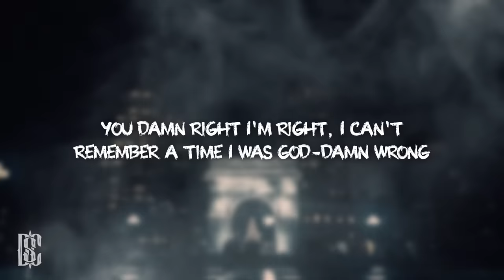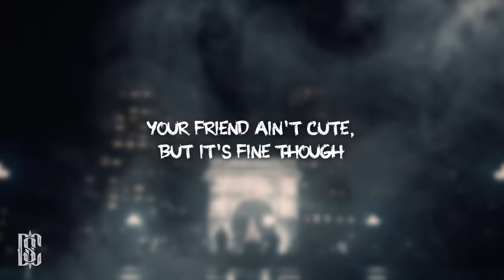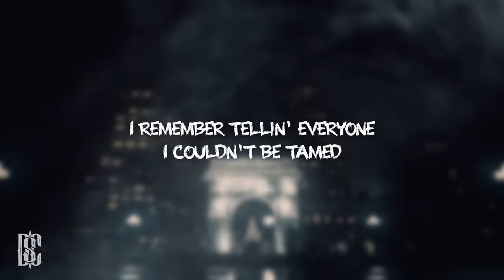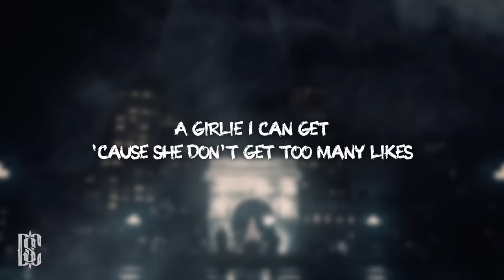Kyle - iSpy (feat. Lil Yachty) | Lyrics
[Intro: KYLE & Lil Yachty]
Man, fuck
What's wrong Kyle?
Man, these kids, man, talkin' shit, makin' me feel bad
Man, fuck them kids, bro! Look around, bro, look at life
Man, you're right
Mmm, you see, you see these fine bitches over here?
Yeah, woah...
You see these trees man? You see this water?
I guess it is okay
Come on, man, you got so much more to appreciate, man
Man you know what, y-you're right…
You damn right I'm right, I can't remember a time I was god-damn wrong
Man, thanks, Lil Boat
Hey man, that's what I'm here for

[Verse 1: KYLE]
I ain't been gettin' high
Well, maybe a little, baby, I don't wanna lie
I know when you text me, girl, I don't always reply
Well you're not an angel either, you can't even fly (Yeah)
I noticed, you think that you know shit (Why you know?)
All this shade that's comin' at me, I wonder who throws it (Throws it)
They can't see the vision, boy they must be out of focus (Out of focus)
That's a real hot album homie, I wonder who wrote it, oh shit (Woo!)
Otay, pray them niggas go away (Go away)
Always hella clowns around, it look like Cirque Du Soleil (Soleil)
This is not the album either, these are just the throwaways
This shit still so cold when it drop, it's gonna be a mothafuckin' snow day
Ayy, boy is good and he knows it (Yup), he don't say it, he shows it (Yup)
I'm just like DeRozan (Yup), if I shoot it, it goes in
I'm in Cali just coastin' (Yup), get 'em so wet they need coasters (Facts)
I got a selfie with Oprah (Facts), I just ain't never post it
And I'm in my happy place posted
I ain't frowned since '06, I ain't cried since '01
My pad like Six Flags and your house is no fun
You can come back to mine though
Your friend ain't cute, but it's fine though
We gon' end on a high note

[Chorus: KYLE]
A girlie I can get 'cause she don't get too many likes
A curly-headed cutie I can turn into my wife
Wait, that means forever, ever, hold up, never mind
Oh I, I spy with my little eye

She said she 21, I might have to ID that
All my bitches come in pairs like balls in my nutsack
I remember ridin' around the city in a Hatchback
Lookin' for a problem with my young goblins
I'ma send a model home with her neck throbbin'
I done made so much money that it's non-stoppin'
Got my brothers on my back like the last name
I remember tellin' everyone I couldn't be tamed
Woah, six months later, I had snapped and now I'm in the game
Went from fake chains to diamonds in another lane
Went from "Can you take me here?" to screenin' out the lane
Went from "Damn, this nigga lame" to remember my name
So I remember all the people who ain't fucked with me
They went to college, now all them niggas is history
I upgraded from gold to diamonds in my teeth
Ridin' deep in the van, like we lookin' for a mystery (Raggy?)
So don't fuck with me
No, lately I been livin' like luxury
Boat and Kyle stick together like piano keys
And on my mother's mother
I won't fuck a bitch without a damn rubber